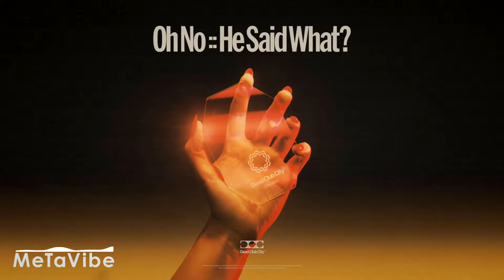Nothing But Thieves - Oh No::He Said What ?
Oh No;;He Said What ? by Nothing But Thieves